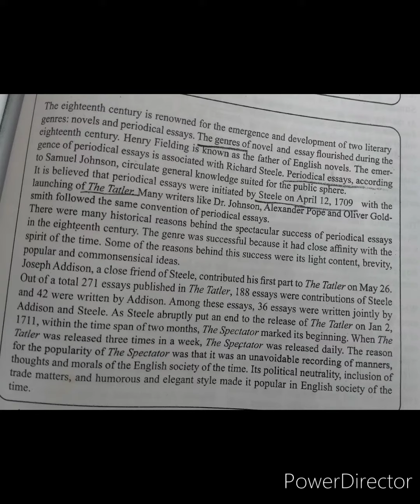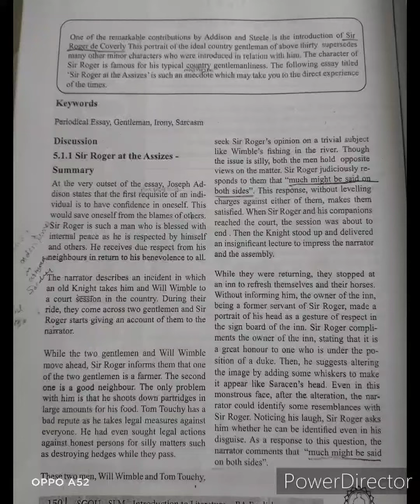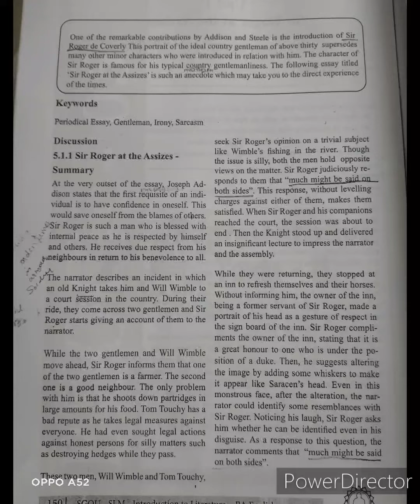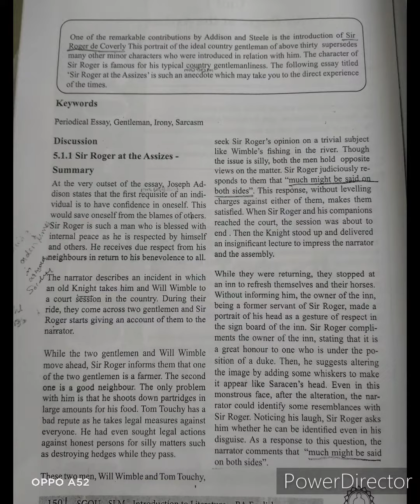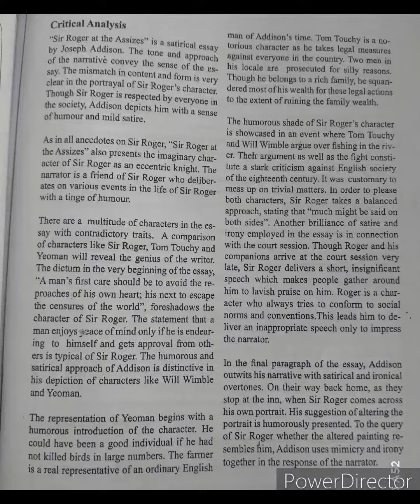Sir Roger at the assizes short summary - sem 1 Sreenarayanaguru open university